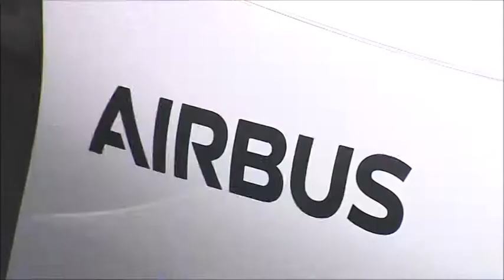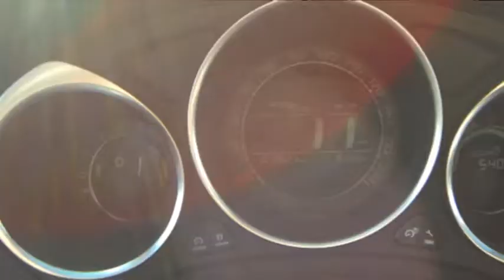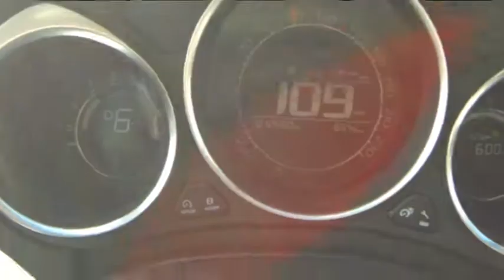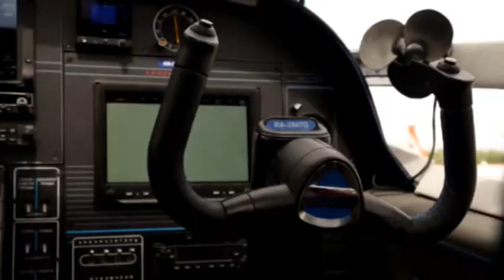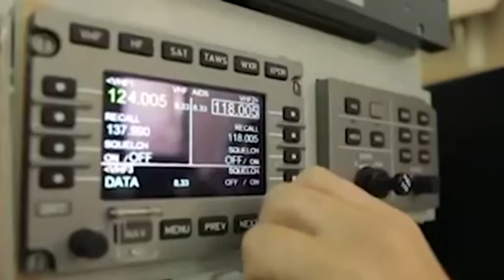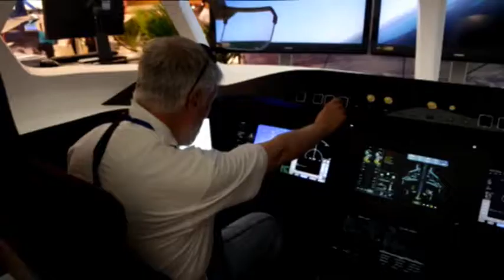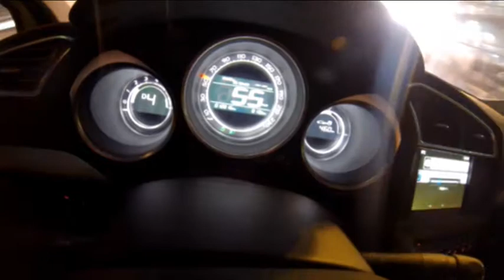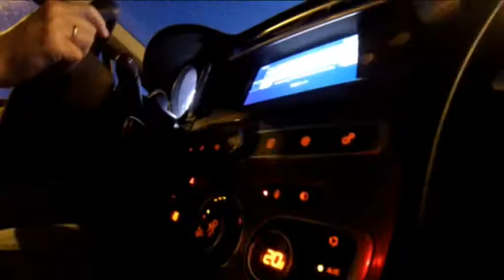Едем на МАКС 2017 Citroen C4 sedan НОРД АВТО